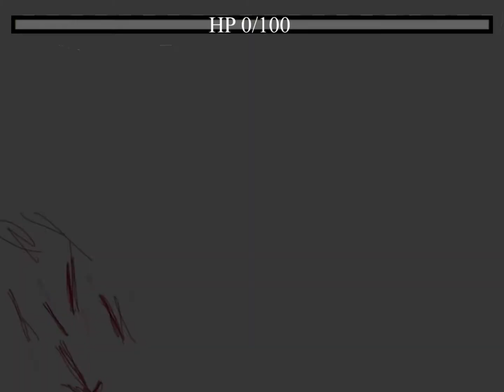Every Boss Battle Be Like…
My first time using 10 frames lol